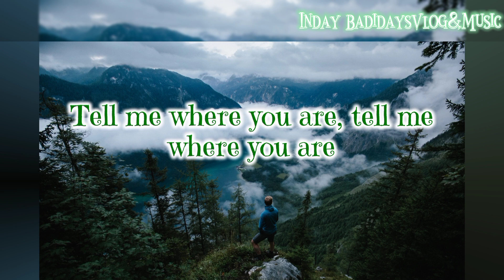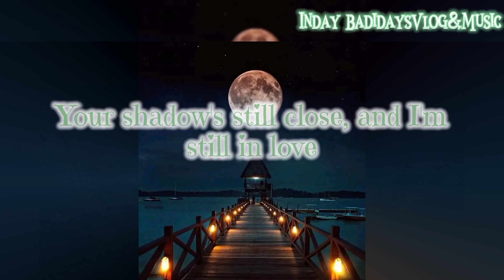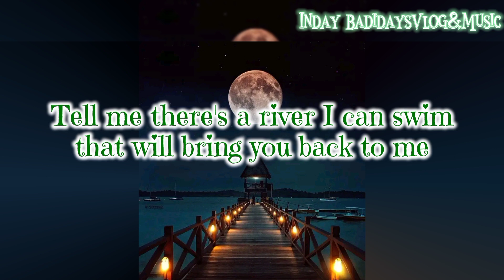So Far Away - Martin Garrix & David Guetta [Lyrics](ft.Jamie Scott and Romy Dya)🎶🎵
🎤 Lyrics:

Summer nights, bright lights
And the shootin' stars, they break my heart

Callin' you now, but you're not pickin' up
Shadows so close if that's still enough
Light a match, light a match

Oh, love
How I miss you every single day
When I see you on those streets
Oh, love

It's breakin' me, losin' you
We were far from perfect
But we were worth it
Too many fights, and we cried
But never said we're sorry
Stop sayin' you love me

You're callin' me now, but I can't pick up
Your shadow's still close, and I'm still in love
The summer's over now
But somehow it still breaks my heart
We could have had this talk
Oh